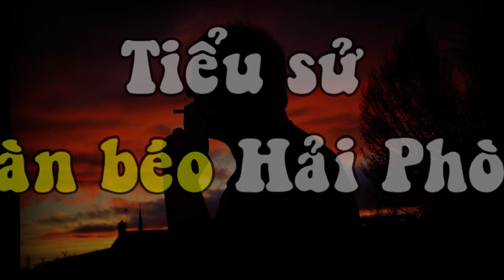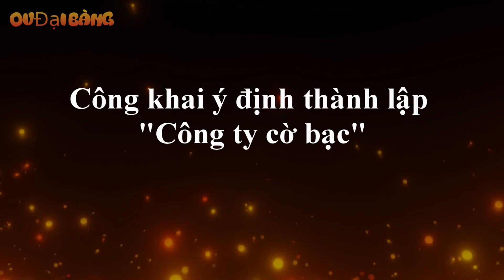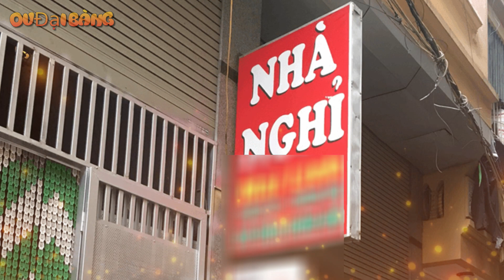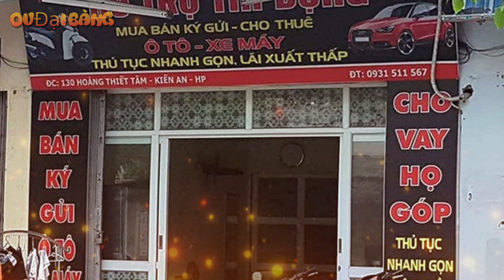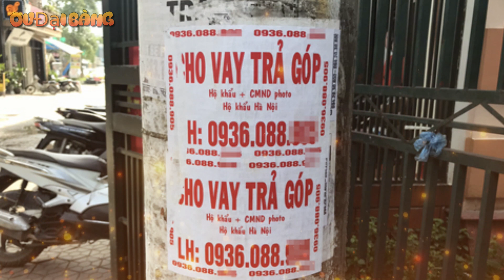Tiểu sử Toàn Béo Hải Phòng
[OV Đại Bàng] - Toàn Béo chắc là một cái tên không quá xa lạ với giao đao búa Hải Phòng bởi ngay thời Dung Hà, Cu Nên,.. Toàn Béo nổi lên như một đại ca có máu mặt.